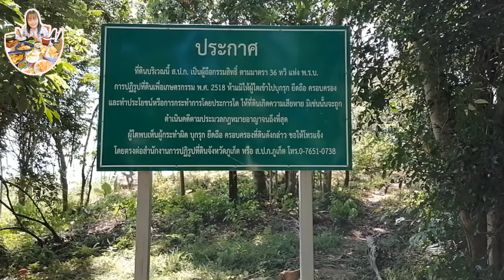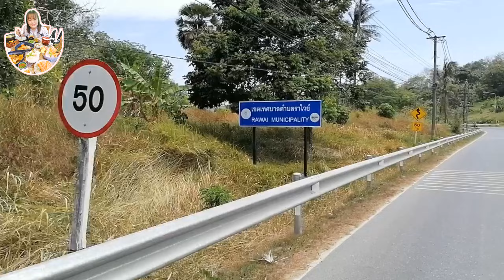Unseen Phuket : บนเขากระทิง [ 18 Feb 2023 ]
Unseen Phuket บนเขากระทิง จ.ภูเก็ต [ 18 Feb 2023 ]